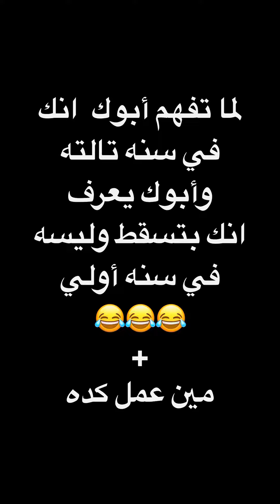لما تفهم أبوك انك في سنه تالته ويروح يسأل يلاقيك ليسه في سنه أولي 😂+ياريت دعم 🩵